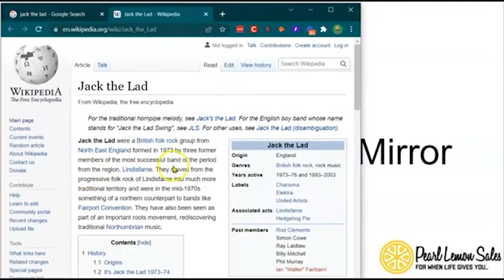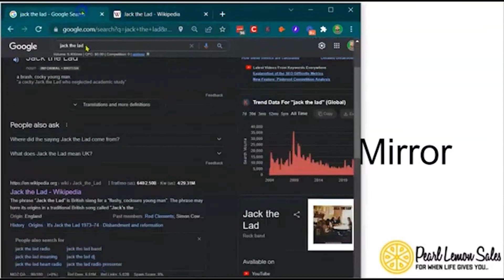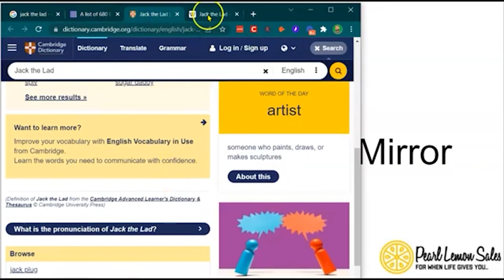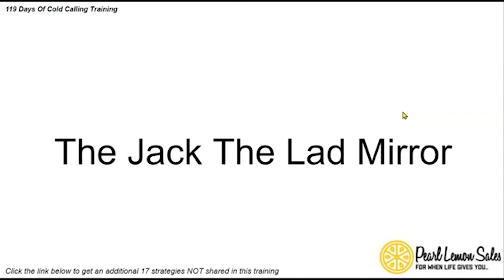What Is The Jack The Lad Mirror Approach? | Cold Calling Training 2022 | Day 41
Hey guys! Deepak Shukla here Founder of Pearl Lemon Sales. Welcome to 119 days of Cold Calling Training 2022. In this video, I will be talking about the Jack the Lad approach.

Looking or need help with Sales training? Pearl Lemon Sales provides sales training for any sales professional at any level of experience. Our sales training programs cover everything from soliciting and prospect management to understanding the customer, virtual selling, negotiating, account development, and sales management.